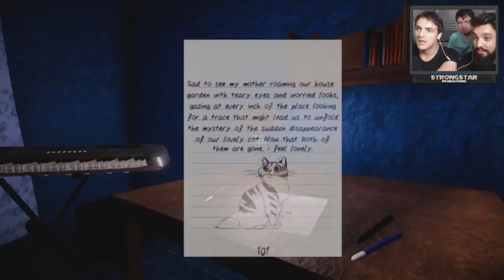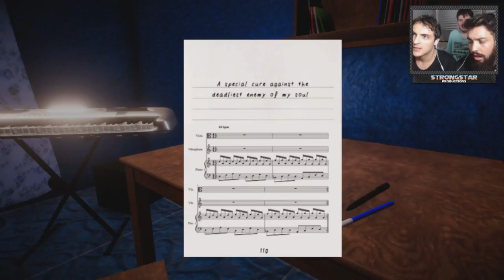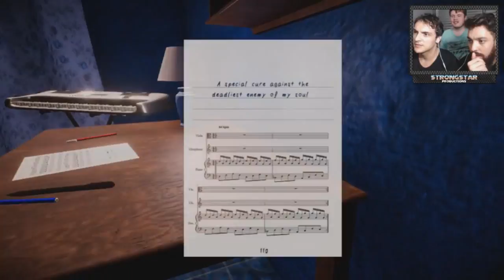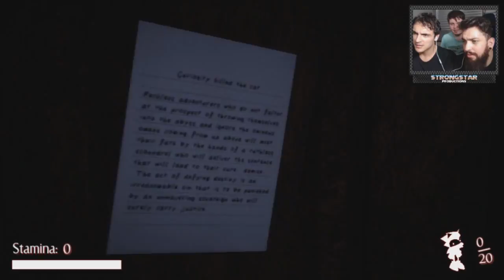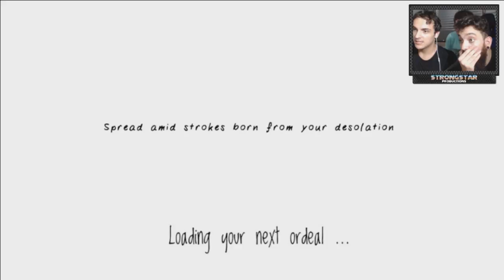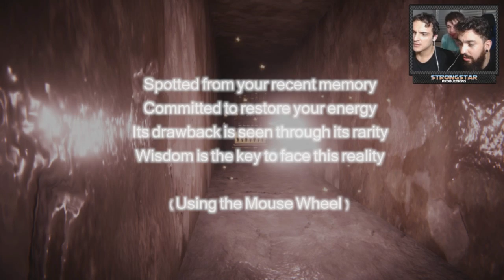SONIC.EXE: THE ASSAULT (FEAT. PLANETA SONIC) l O MISTÉRIO DOS BONECOS!!!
Fala, meus queridos! Sejam bem-vindos a mais um vídeo aqui no canal! Hoje, estaremos voltando as nossas raízes do terror, jogando um game bem tenso e bizarro do nosso ouriço azul favorito, chamado "Sonic.EXE: The Assault"! Entretanto, nesse vídeo especial, estaremos ao lado de dois mitos, que estarão fazendo uma participação mais do que especial: Victor Miller (Planeta Sonic) e nosso querido Puma!

Deem todo o apoio que ele merece e fortaleçam o trabalho desse mito

Por fim, segue aqui o link do canal do Puma, entrem lá e também deem aquela força deliciosa que ele merece

➤ PSN: Gabs_Azevedo